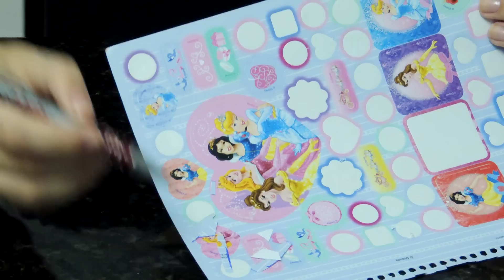COMO FAZER: UNHA GEOMÉTRICA MARA!!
Olá pessoal!! Que tal fazer uma unha super diferente?! Então vem comigo que eu vou ensinar vocês a fazerem essa unha mara e que é super simples e fácil!! Beijos!!

FAN PAGE: Blog Thainá Lummertz